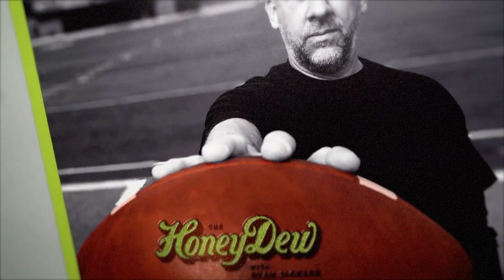HoneyDew Podcast #214 | Byron Bowers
My HoneyDew this week is comedian, Byron Bowers. (Honey Boy, Comedy Central) Byron Highlights the Lowlights of having a schizophrenic father and battling depression.

You now get audio and video of The HoneyDew a day early, ad-free at no additional cost! It’s only $5/month! Sign up for a year and get a month free!